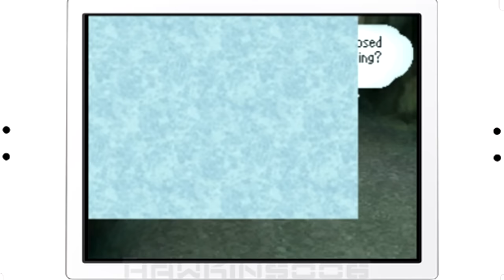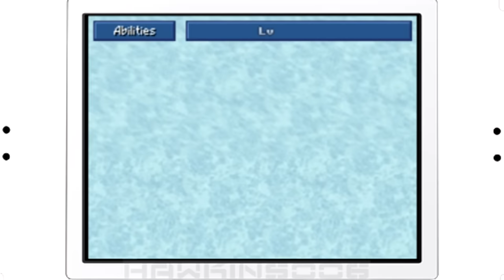Final Fantasy IV odc.54: Pobudka!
W dzisiejszym odcinku udamy się do Syph Cave gdzie obudzimy Yanga i poszwendamy się w poszukiwaniu Augment'ów